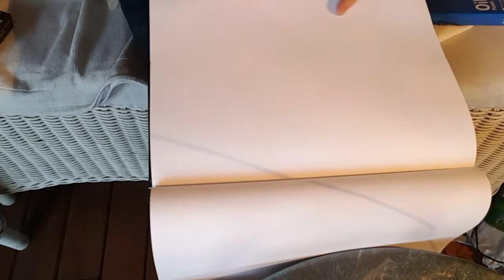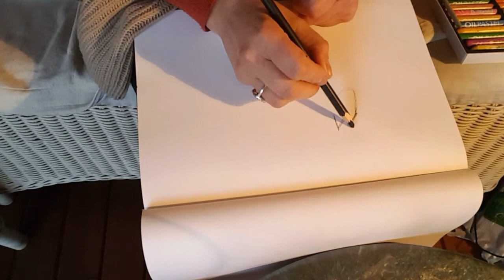Art Therapy/ Expressing how I feel about tortured dogs in China !!